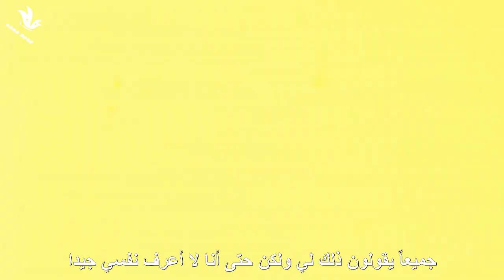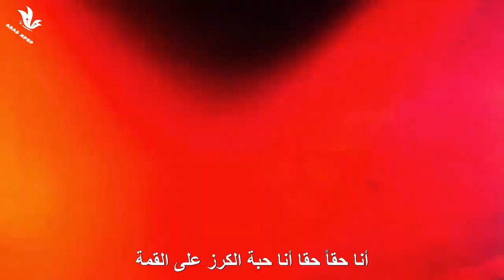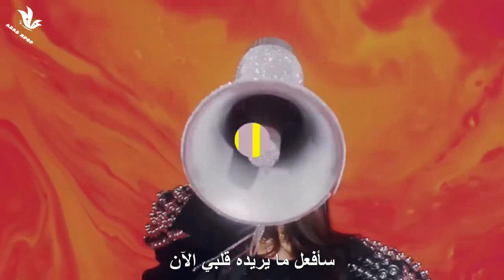[FMV] ‪ITZY _ "CHERRY" Arabic sub | أغنية اتزي"كرز" مترجمة للعربية